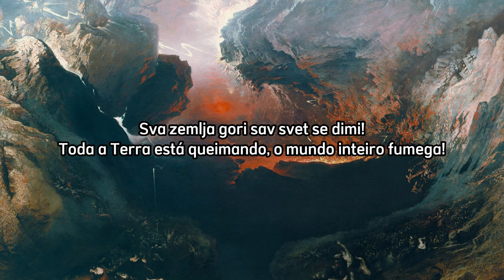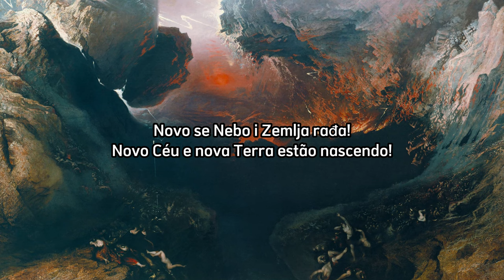Canção de Vitória (Pobedna Pesma) - Hino Apocalíptico Sérvio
O Coral Infantil da Igreja Ortodoxa Sérvia de São Sava canta o dia mais glorioso, alegre e terrível que está por vir, a Segunda Vinda de nosso Senhor Jesus Cristo. Esta foi a melhor versão que achei.